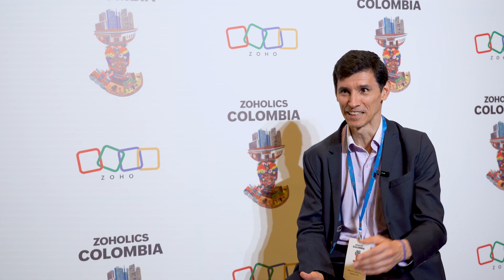Impacto TIC - Caso de éxito Zoho One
Mauricio Jaramillo, Director y cofundador de Impacto TIC, un medio de comunicación digital, habla sobre su experiencia con Zoho One y cómo El sistema operativo para empresas ha ayudado a unificar su comunicación.